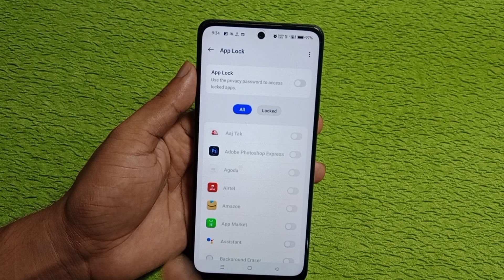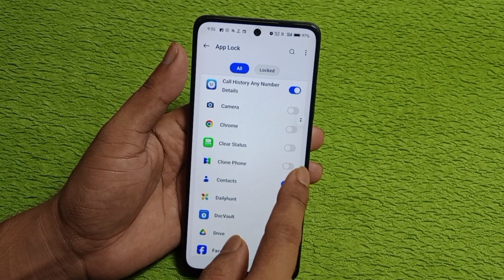OnePlus Nord 4 me app lock kaise kare | how to lock apps in OnePlus Nord 4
hello friends aaj ki is video ke madhyam se Maine aap logo ko bataya hai ki OnePlus Nord 4 mobile me app lock kaise lagaya jata hai